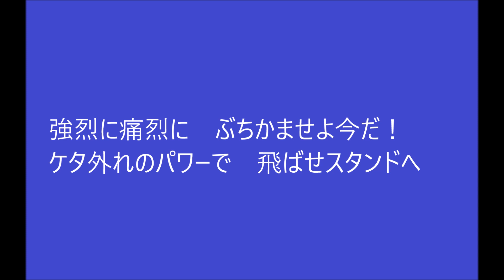95X.バティスタ選手のテーマ ※2019年2月24日より使用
【歌詞】
強烈に痛烈に
ぶちかませよ今だ！
ケタ外れのパワーで
飛ばせスタンドへ
（かっとばせ　バティスタ）

※この応援歌は2019年2月24日より使用します。